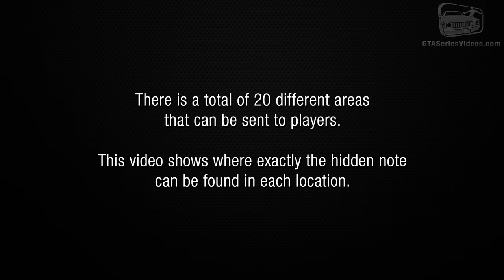GTA Online Treasure Hunt - All 20 Locations [Double-Action Revolver]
This video shows all the 20 locations where you can find the hidden note to start the Treasure Hunt and unlock the Red Dead Redemption 2 Double-Action Revolver in GTA Online

ALL TREASURE HUNT LOCATIONS:

0:00 - Introduction
0:43 - Location #1 - Del Perro Pier
1:35 - Location #2 - Mount Josiah / Cassidy Creek
2:35 - Location #3 - Vinewood Hills
3:26 - Location #4 - Pacific Bluffs Graveyard
4:00 - Location #5 - Tongva Hills Vineyards
4:48 - Location #6 - San Chianski Mountain Range
5:44 - Location #7 - Great Chaparral Church
6:33 - Location #8 - Cassidy Creek
7:19 - Location #9 - Tataviam Mountains
8:12 - Location #10 - Sandy Shores / Alamo Sea
8:46 - Location #11 - Grand Senora Desert
9:29 - Location #12 - San Chianski Mountain Range
10:09 - Location #13 - Los Santos Golf Club
10:59 - Location #14 - Pacific Ocean
11:50 - Location #15 - Paleto Bay
12:37 - Location #16 - Great Chaparral
13:20 - Location #17 - Sandy Shores
14:09 - Location #18 - Mount Chiliad
14:58 - Location #19 - Tongva Hills / Two Hoots Falls
15:41 - Location #20 - Sandy Shores
16:48 - Treasure Hunt Challenge